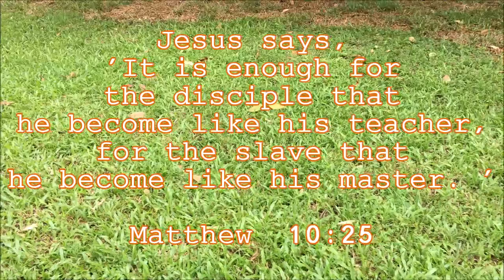20200711 7m 徒弟能如他的師傅一樣，僕人能如他的主人一樣，也就夠了。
彌撒 讀經分享 #‍七月十一日聖本篤紀念
Memorial of Saint Benedict, Abbot
國語版
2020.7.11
七月十一日 聖本篤紀念 彌撒 讀經分享

『耶穌說：'徒弟能如他的師傅一樣，僕人能如他的主人一樣，也就夠了。'』  (瑪竇福音 10:25)

00:00  開始
00:10 一段
02:05 二段
04:21 結束

分享：

耶穌清楚知道這世界已被魔鬼污染到成為黑暗勢力當道的景況。因此他提醒門徒要準備去面對他們的逼迫，因為這是必然要發生的事。邪惡勢力當然希望消滅正義，門徒要宣揚天國喜訊，承認基督的王權，做耶穌所做的，做光明之子，揭露罪惡的醜陋；宣佈相信天主子耶穌就獲得自由，脫離魔鬼的控制，有不犯罪的自由，有行善的自由，有公開真相的自由，有甘心為義而受苦的自由，有完全信靠天主的自由，有承認主耶穌和天父的自由。耶穌也警告門徒，黑暗之子，冤枉耶穌是魔王「貝耳則步」，隨意用謊言去抹黑他，門徒的命運也不會好過，也必然會被屈辱和陷害。耶穌的門徒所受的苦和困難絕不會超過基督所遭遇的苦難，但耶穌保證他已給予我們足夠的力量和權柄去做傳福音的事業。且他在暗中給我們說的，就是當我們閱讀聖經的時候，耶穌在我們心中說話；在我們向祂祈禱時，祂的聖神向我們啟示；當信徒在耶穌內團聚時，耶穌就在團體當中，教導我們，帶領我們同心合意地以信德去作證天父的義德和愛德。  (瑪竇福音 10:24-33)

聖詠第93篇稱頌上主為王，極具尊威。天主潔淨了依撒意亞先知，於是他回應天主的恩典和召叫，接受天主的派遣，宣揚天主的正道，不懼怕任何艱難和苦難。  (依撒意亞先知書 6:1-8)

天父，你使聖本篤成為傑出的導師，為我們樹立了祈禱和工作的榜樣；求你幫助我們聽從他的教導，熱誠地事奉你，遵循你的誡命，愛你在萬有之上。因主耶穌基督之名。亞孟。

羅弼臣